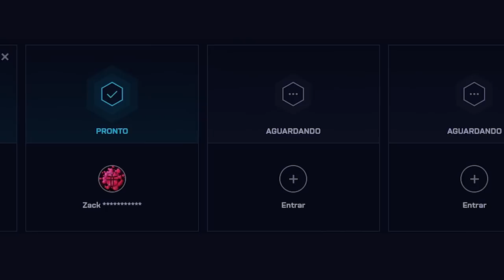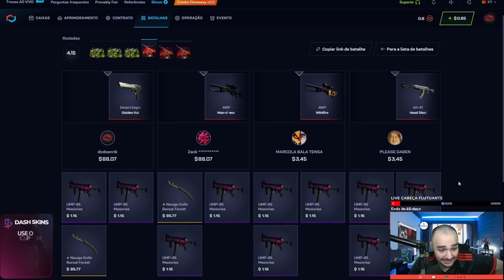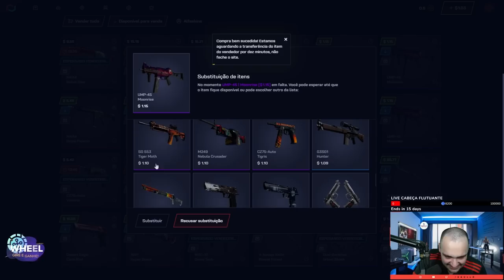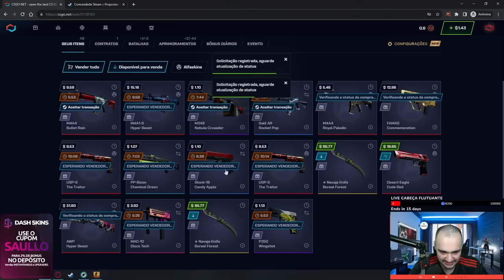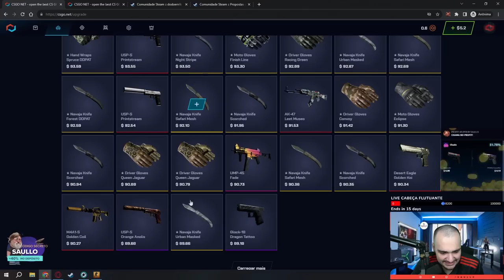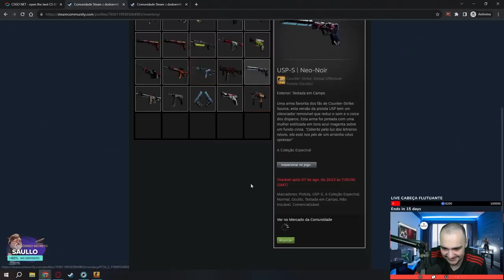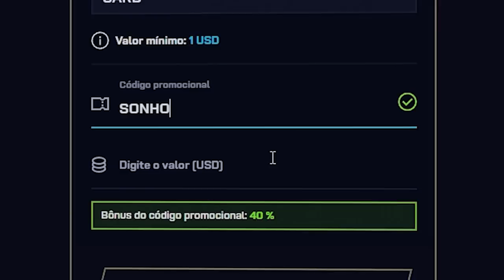Ele não tinha NADA... Agora tem um INVENTÁRIO COMPLETO no CSGO ( com FACA e LUVA )